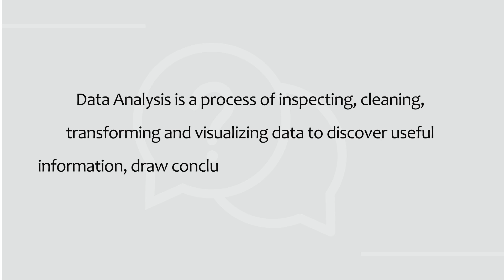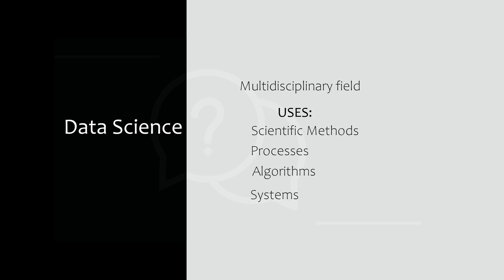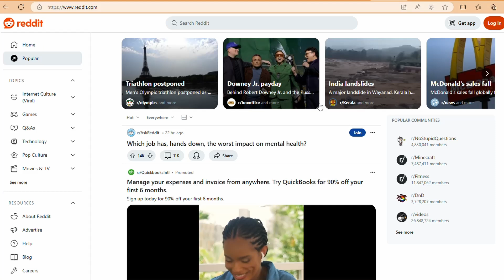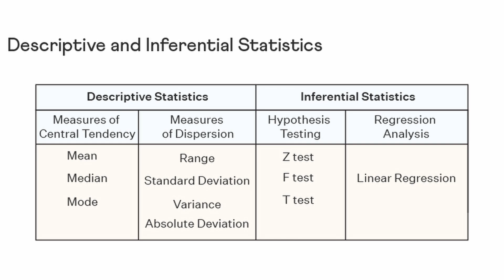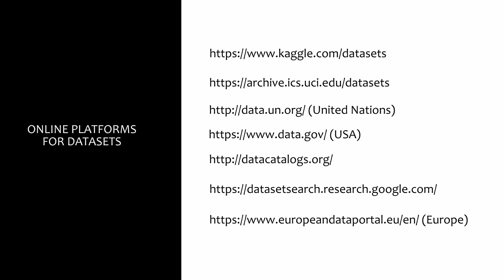Data Analysis Frequently Asked Questions (FAQ)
In this video, I answered some of the most frequently asked questions about data science, from understanding the basics to advanced analytical techniques. 📊🔍

Topics Covered:
0:00 Introduction
0:27 What is data analysis?
1:04 What is data science?
1:19 What is the difference between data science and data analysis
2:04 Key skills required for data science.
2:32 Do you need a degree in data science?
3:03 Do I need to be good in maths?
3:27 Difference between descriptive and inferential statistics
3:50 Choosing the right data science techniques / methodology
4:29 Gaining practical experience
4:45 Getting data for projects
5:07 Common mistakes to avoid
5:46 Tips to improve visualisation skills

Portfolio: promisekeh.github.io